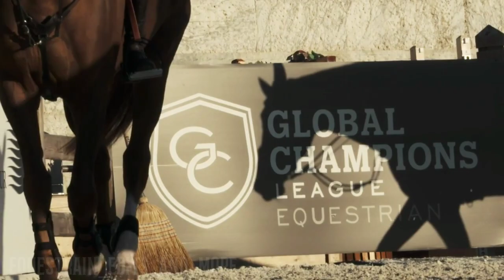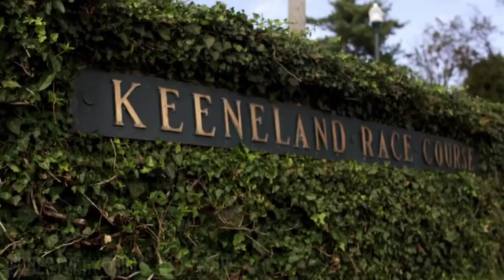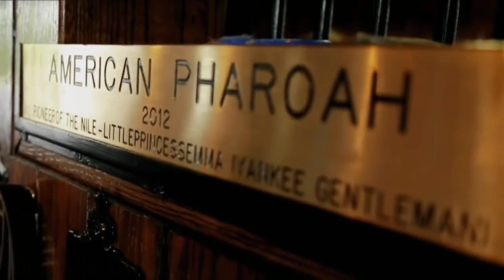|| Whatever It Takes || Jumping and racing Music Video